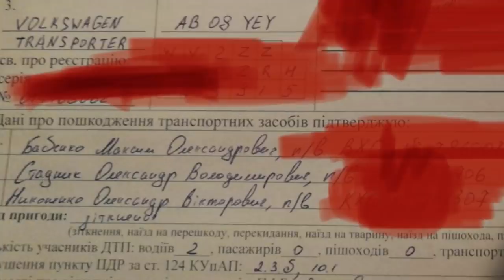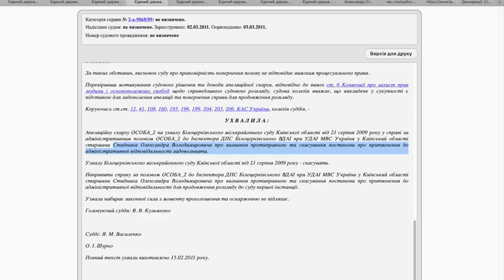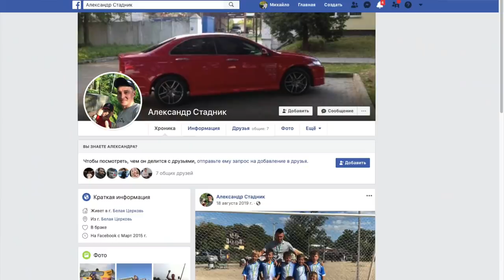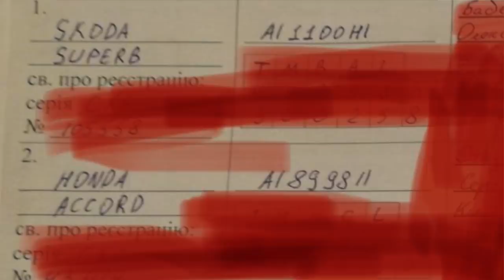ЛЕВЫЙ НОМЕР НА МАШИНЕ ПАТРУЛЬНОГО ИЛИ ТАЙНА ИНСПЕКТОРА СТАДНИКА ИЗ БЕЛОЙ ЦЕРКВИ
13 березня 2020 року в місті Біла Церква столося ДТП за участю автівки одного з патрульних.Стадник Олександр тривалий час служив спочатку в міліції, а потім і в поліції. Коли сталося ДТП, Олександр швидко зняв номера зі своєї автівки, але коли полція склала матеріали, було встановлено, що номера які висіли на авто в момент ДТП не відповідають документам, крім того, такі номери взагалі відсутні в базі.Чекаємо на реакцію з боку поліції

СВЯЗЬ С НАМИ:
поддержка проекта и рейдов 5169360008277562